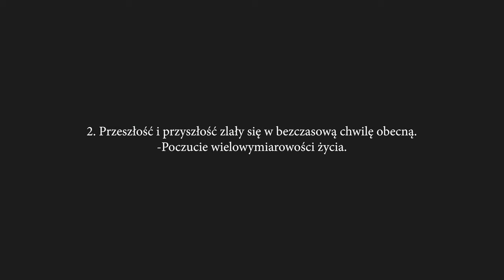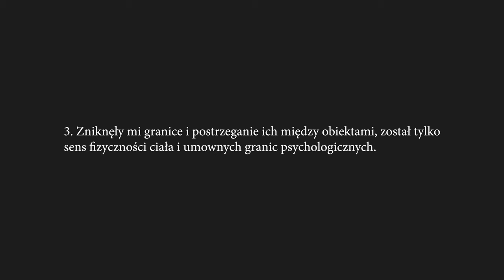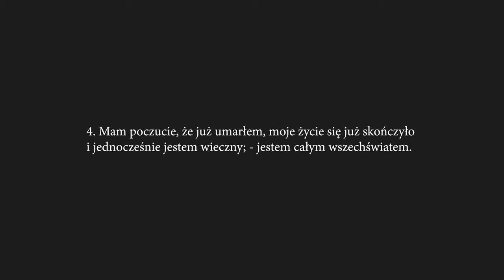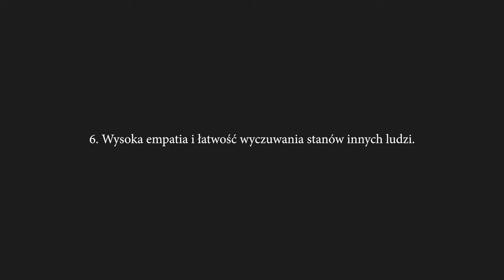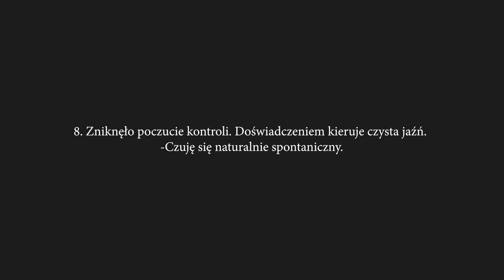KOŃCOWE EFEKTY PRZEBUDZENIA KUNDALINI | Zobacz Jak To Jest Na Samym Końcu Samorealizacji!!!